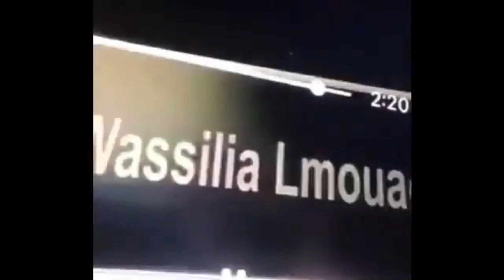VAZOU O SEGUNDO TRAILER DE HOMEM ARANHA 3 NO WAY HOME?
Não infelizmente não é o segundo trailer de homem aranha no way home, e sim algumas cenas que foram cortadas do primeiro! Porém isso não significa que essas cenas sejam fakes ou que não possam aparecer no segundo trailer. (pelo contrario)

Todas essas cenas que vazaram, e que a gente não viu no primeiro trailer, pode sim sair no segundo, mas só iremos descobrir se essas cenas foram para o segundo trailer só quando ele sair!

Lembrando que é um "VAZAMENTO", e não temos certeza de nada, não é nada oficial e o vídeo tem o intuito apenas de saber o que vocês acham sobre o vazamento e também expor a minha opinião!